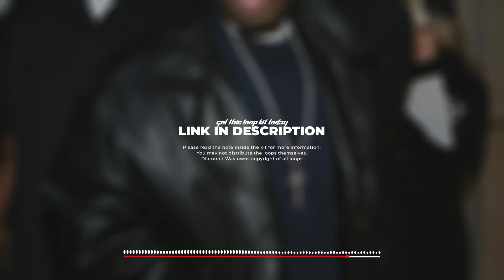[FREE] 50 Cent x Digga D x Strandz Sample Pack / Loop Kit 2024 "CURTIS"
[FREE] "CURTIS" 50 Cent x Digga D x Strandz Loop Kit / Sample Pack 2024

9 Digga D x 50 Cent Loops made by Diamond Wav and Shaman Beatz

Timestamps:
0:00 - Sample 1
0:36 - Sample 2
0:55 - Sample 3
1:16 - Sample 4
1:35 - Sample 5
1:55 - Sample 6
2:14 - Sample 7
2:35 - Sample 8
2:56 - Sample 9